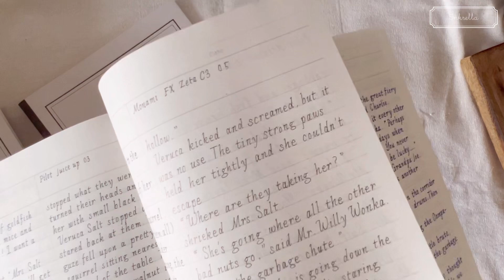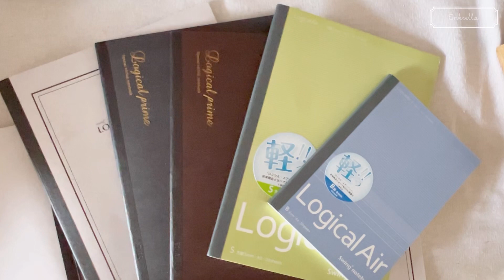[ENG] 만년필도 사용 가능한 수험생, 공시생 노트 추천 📓 나카바야시 논리노트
✍🏻 글씨 연습, 수학 공부, 그래프 그리기가 다 되는 만년필 노트